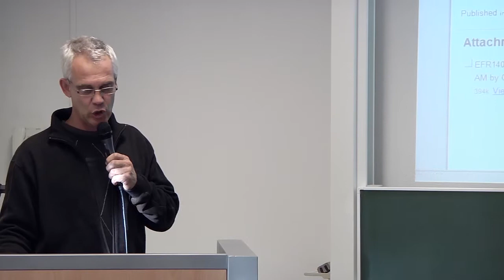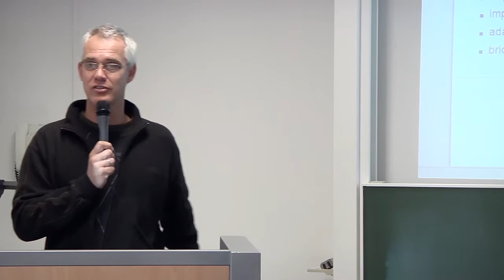Guest lecture of Gertjan van Stam at Tilburg University part 10-10.mp4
Gertjan van Stam: Macha's Link to the World. Thanks to this IEEE member, people in rural parts of Zambia now have Internet access! Gertjan was Guest lecturer at Tilburg University School of Humanities for the Master students of Communication and Information Sciences.